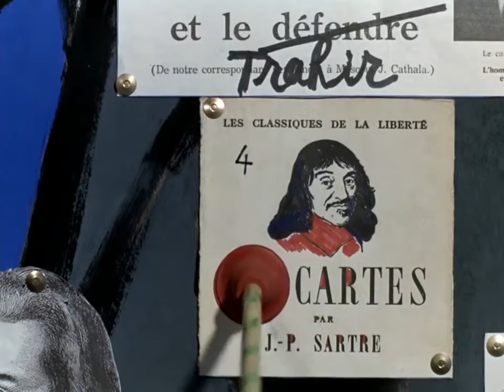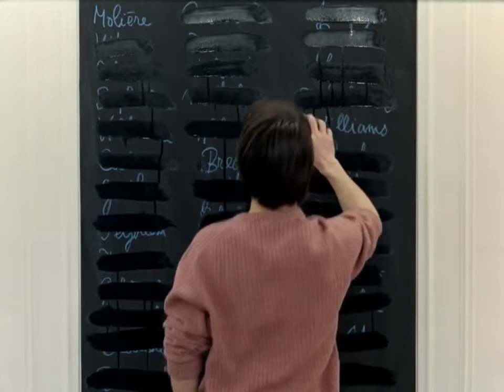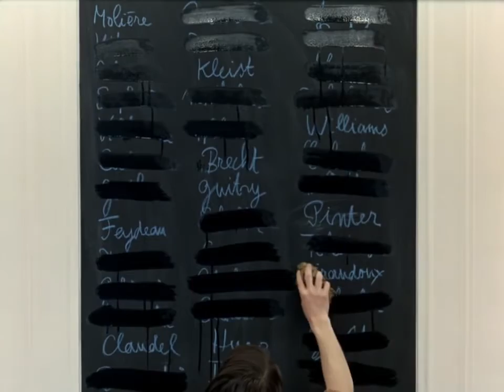Metronomy - The Bay "Editing Experimentation"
By
Goncalo Nobre de Almeida  and Francisco M.Mineiro

Film- "La Chinoise"